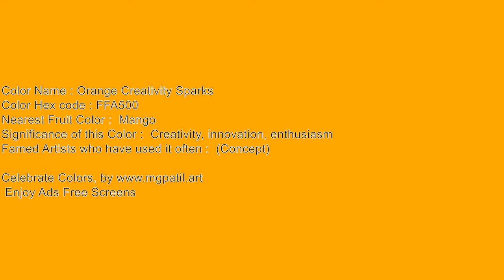🌈Creative Orange color 🎞️ Video Screen for 60 Minutes🔇 | Silent 111_49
Color: Creative Orange Hex Code

🟥🟧🟨🟩🟦🟪 Support me! 🟥🟧🟨🟩🟦🟪

🟥🟧🟨🟩🟦🟪 ReadMe 🟥🟧🟨🟩🟦🟪
Unleash Your Creativity: Silent 4K Creative Orange Ambience screen for Artistic Inspiration 111_49

Here are a few ways you can use these blank screens:
Art 🎨:

🟪 SEO 🟥
60 min screen,ambilight,adalight,blank, disco monitor,blank screen for tracing,
60 minutes Creative Orange screen,
1 hour Creative Orange screen,